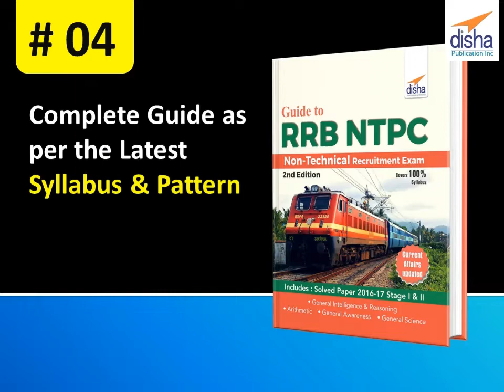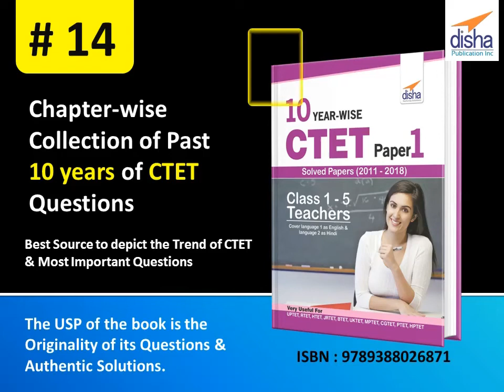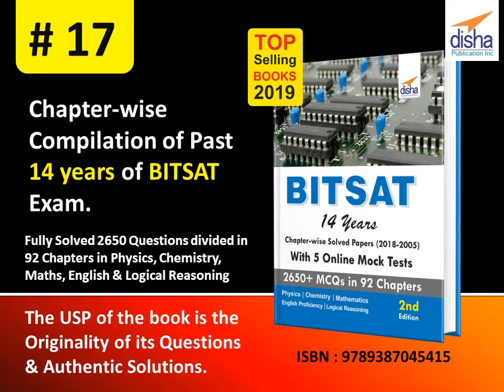Disha's Top 20 Books of 2019 | Best books for competitive exams | Govt Exams | JEE | NEET | IAS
Disha is a leading Test Prep Publisher. Disha has created various Bestselling titles in the field of Competitive Examination. Disha’s 25 years IAS Prelims Topic wise Solved Paper is among the most popular books developed by Disha. Disha’s Top Selling Books for 2019 is an attempt to showcase the bestselling books for various Competitive Exams like UPSC, SSC, Banking, Railways, Engineering, Medical & Defence Exams.